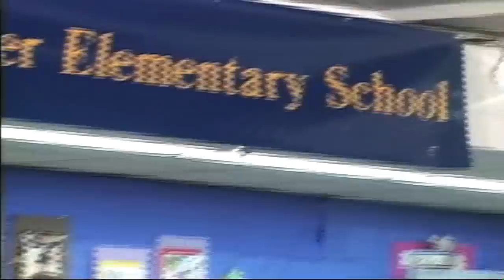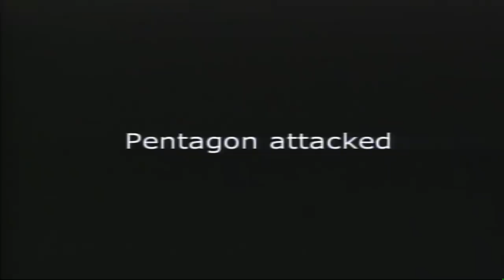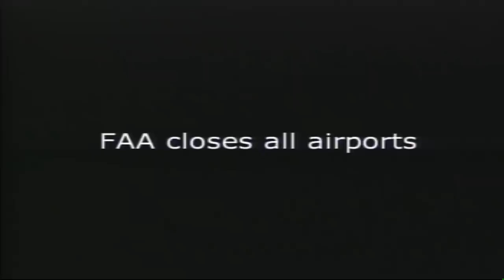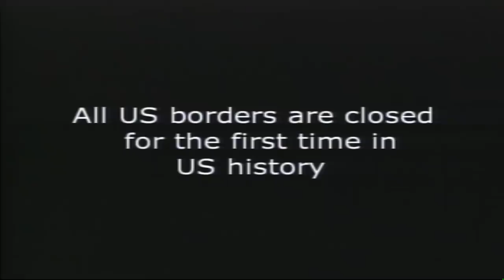9/11 Remembered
On 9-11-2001, General Manager Leanne McIntire was at Emma E. Booker in the classroom with President Bush just after the first plane hit the north tower and as the second plane hit the south tower of the World Trade Center.  That surreal and horrifying morning is captured here in a 15-minute award-winning documentary.  We must never forget.

Producer/Editor/Narrator Leanne McIntire
Producer/Writer/Music Kimberly Stocker
Videographer Jon Hart